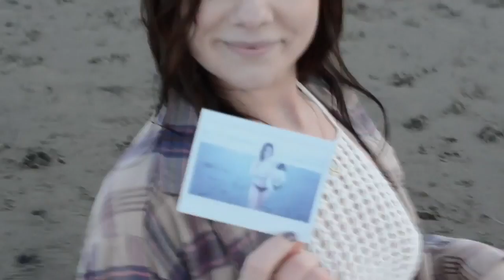Pacifica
This video is about Pacifica with Britta
Song: Excuses - by the Morning Benders